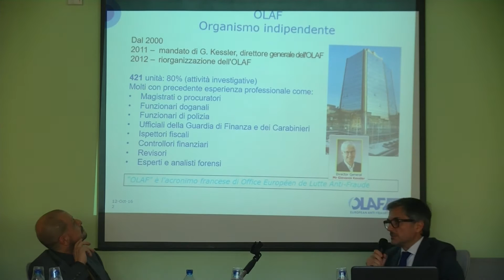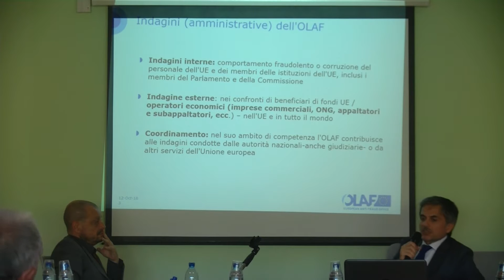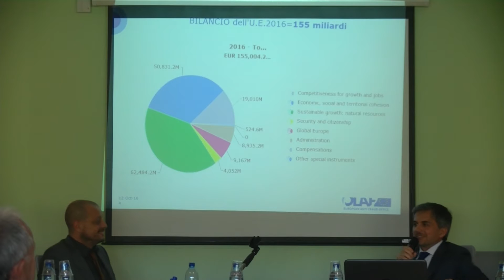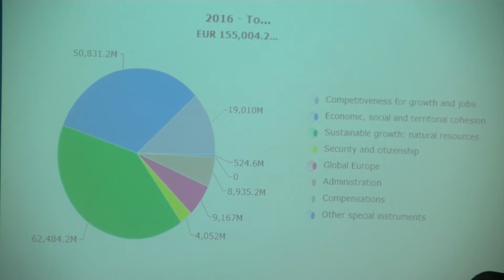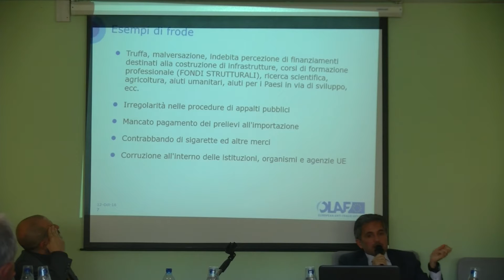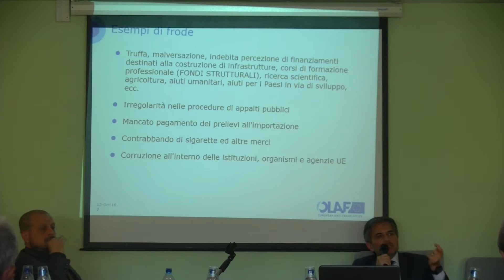Antonio Miceli, Capo unita Olaf (Ufficio europeo per la lotta antifrode)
Tavola Rotonda
Lotta contro le mafie e risposte istituzionali in una prospettiva europea
Il convegno è stato organizzato sotto l’Alto Patrocinio del Parlamento Europeo